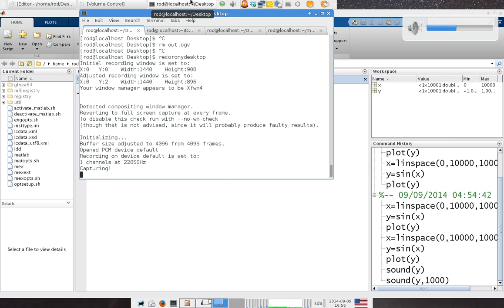Lecture 2 example 3 sounds